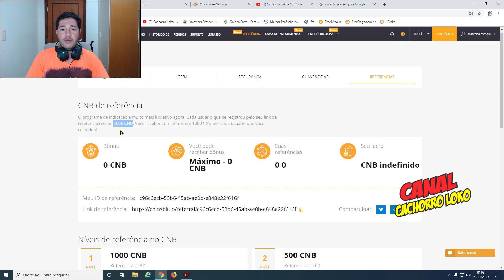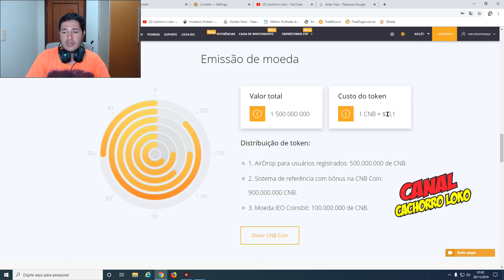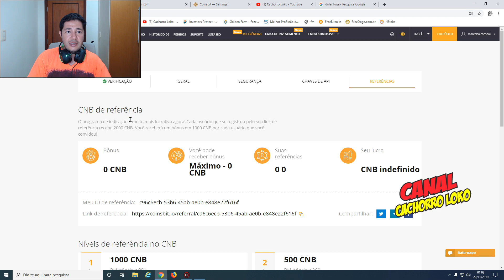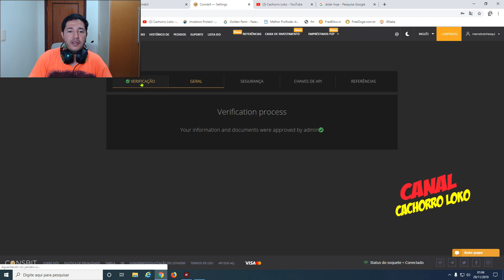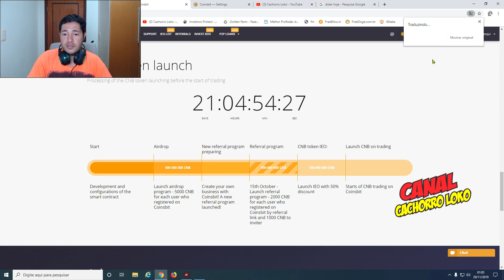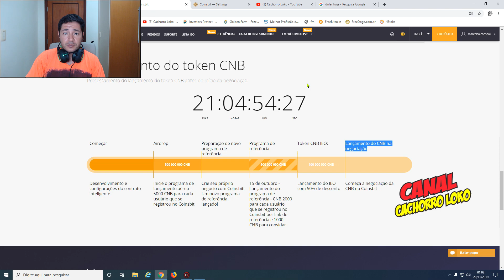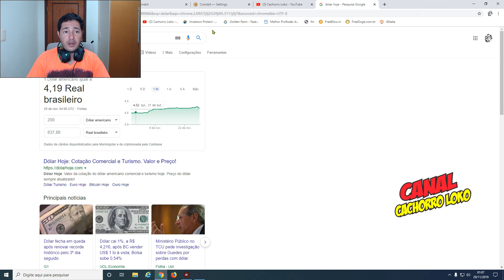AIRDROP 200,00 DÓLARES - CORRAM PARA MANDAR SEU KYC - AVISO IMPORTANTE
SALVE GALERA, AVISO IMPORTANTE SOBRE ESSE AIRDROP, CORRAM PARA GANHAR, AINDA DA TEMPO. MAS O PRAZO ESTA ACABANDO, ASSISTA O VÍDEO DO COMEÇO AO FIM PARA ENTENDER O QUE VOCÊS TEM QUE FAZER PARA GANHAR. SE NÃO FIZER NÃO VÃO GANHAR...

INSCREVAM-SE E INDIQUEM 1 AMIGO PARA CONHECER O CANAL.
TMJ...

ENTRE EM UM GRUPO SÓ PARA DEIXER ESPAÇO PARA OUTRAS PESSOAS, ASSIM TODOS PODEM PARTICIPAR , TMJ ...